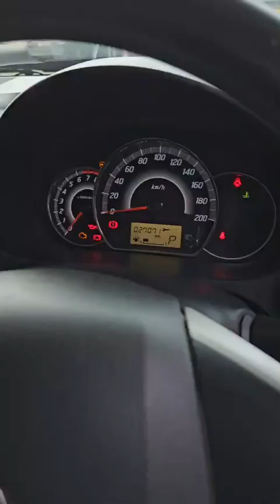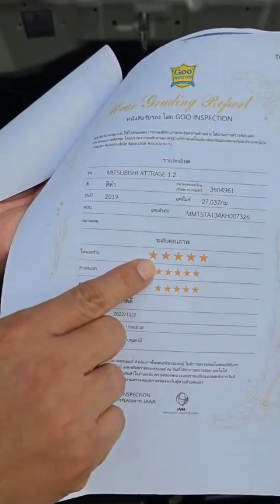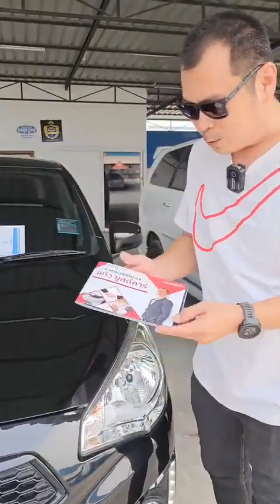ฟรีดาวน์ออกรถ 0 บาท มีรับประกันหลังการขาย พร้อมบริการส่งฟรีทั่วประเทศครับ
Mitsubishi Attrage ปี 2019 ใช้งานมาน้อยมาก มีไฟแนนซ์บริการถึงบ้านทั่วประเทศ รับประกันหลังการขาย ป้ายแดง ร้านอยู่ลำลูกกาคลอง 7 ครับ อำเภอลำลูกกาจังหวัดปทุมธานี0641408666